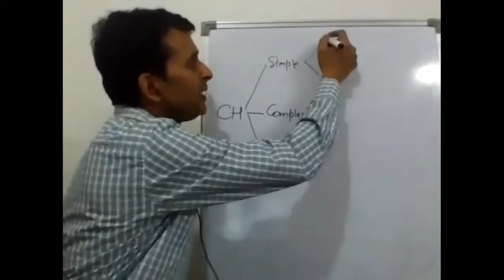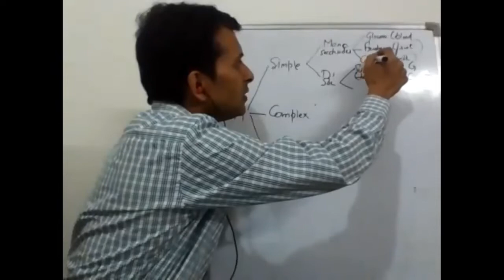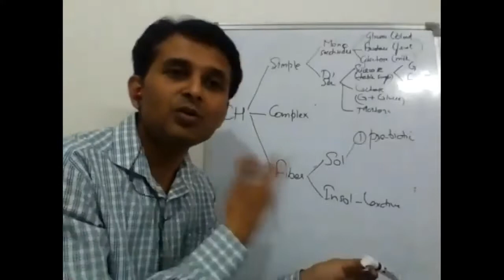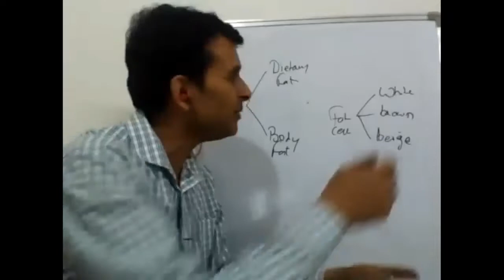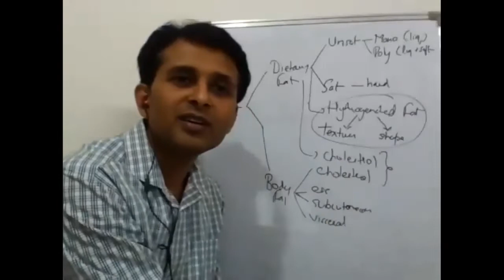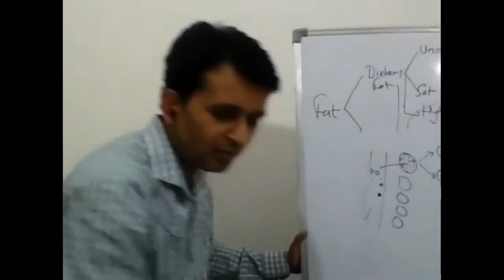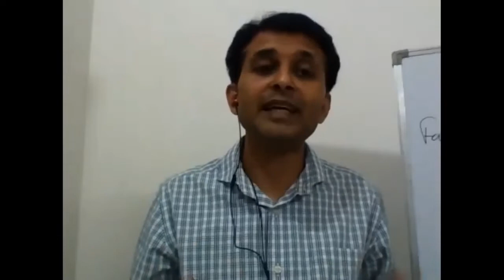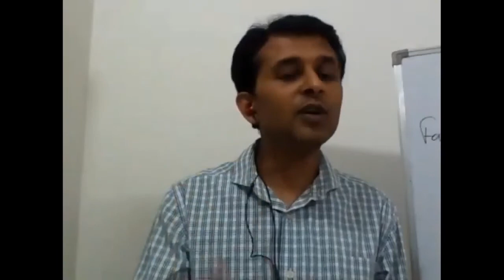Fundamentals of Nutrition 1 Part 2